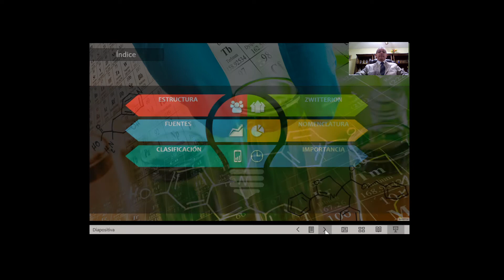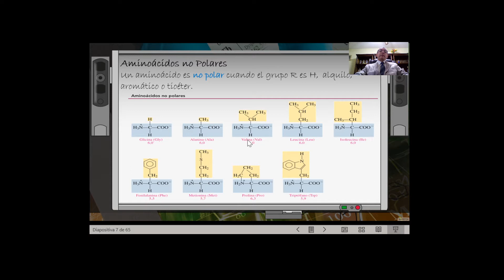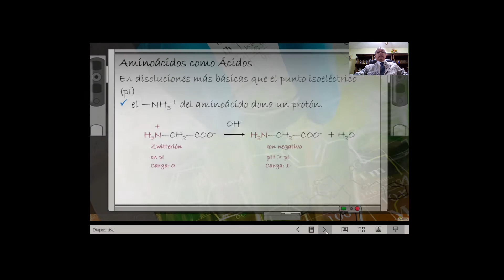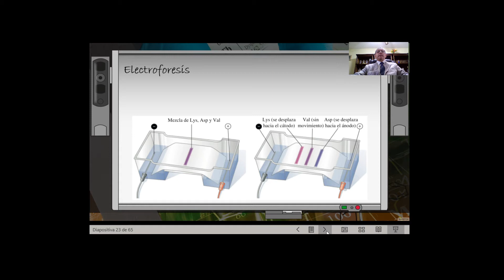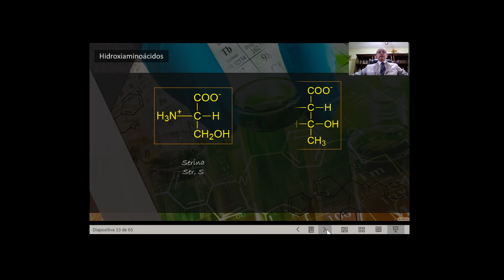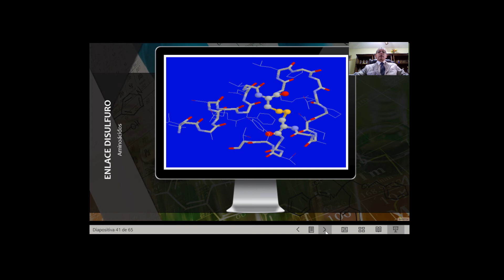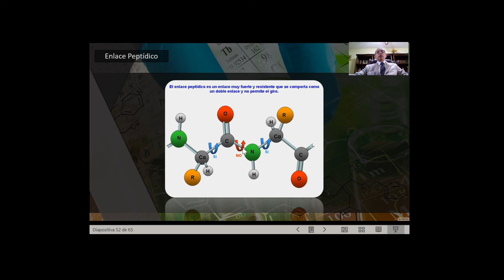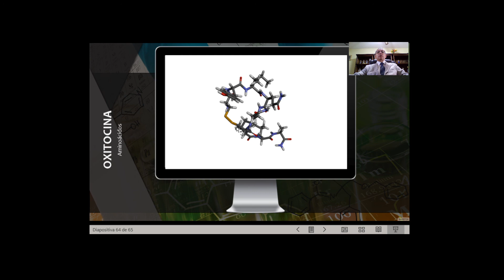aminoacidos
Estructura, nomenclatura, clasificación, carácter anfotérico, péptidos, propiedades físicas.